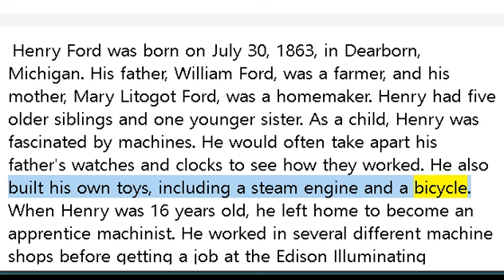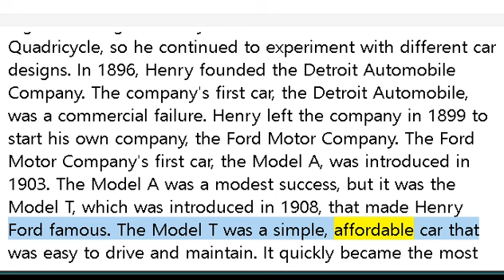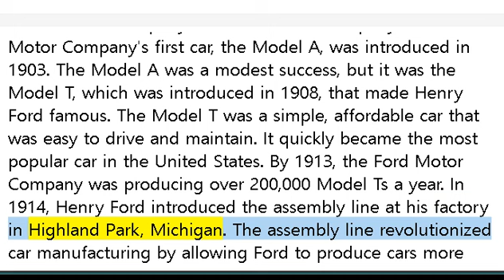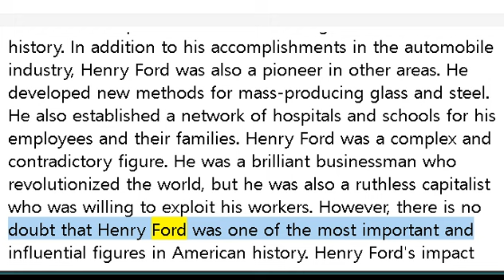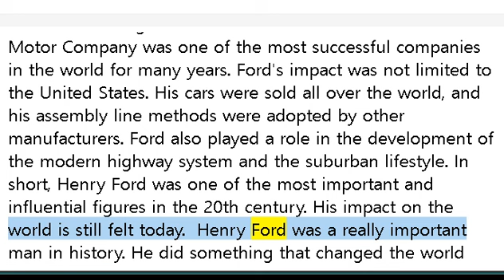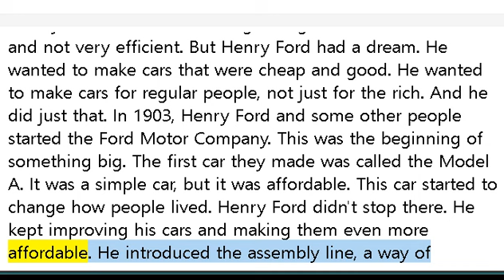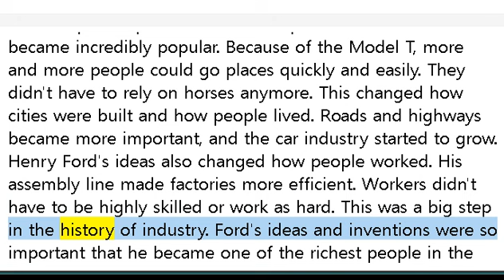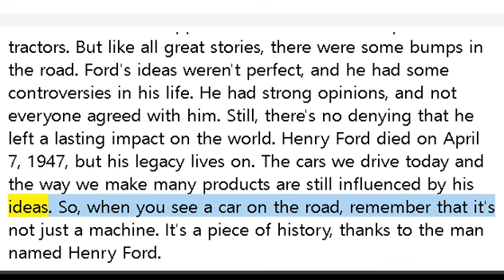Learn English with moving caption words of story 008(Henry Ford)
Learn English with subtitled stories!
It will be helpful and fun.